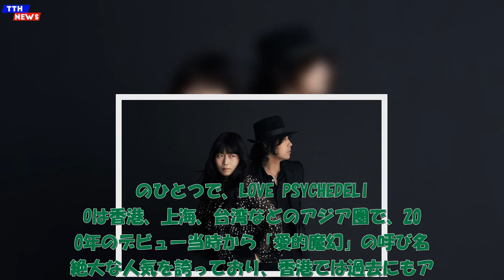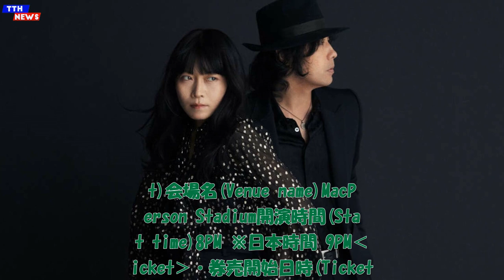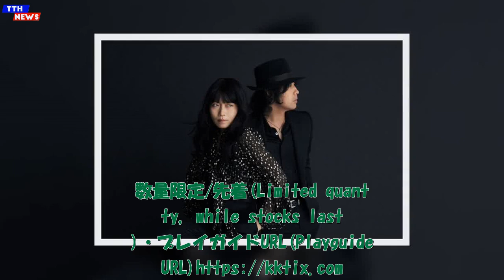TTH- LOVE PSYCHEDELICO、スペシャルバンドと共に香港でライブを8/17開催